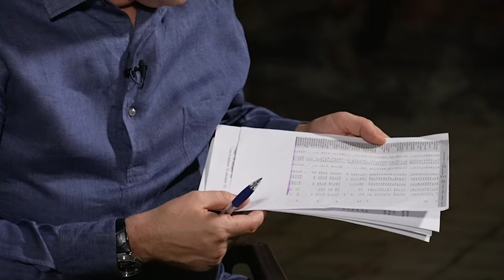Doar în gestiunea poliției sunt 177 de cauze penale în care sunt vizați politicieni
Astăzi, doar în gestiunea poliției sunt 177 de cauze penale în care sunt vizați politicieni. La momentul actual sunt înregistrate 324 de cauze penale la capitolul “infracțiunii contra drepturilor politice”, din care 92 de cauze penale au fost expediate în instanța de judicate și 55 au fost clasate. Vă imaginați câți polițiști sunt implicați în filaj politic? Și asta fără SIS și fără CNA.

Securitatea națională este la pământ. Fiecare face ce vrea la noi în țară. Numărul infracțiunilor este în creștere alarmantă! Ministerul de Interne minte și partenerii de dezvoltare cu statistica pe care o prezintă. La această temă voi ieși într-o conferință de presă, pentru a demonstra cum se manipulează cu cifrele infracțiunilor.
На сегодняшний день в распоряжении полиции находятся 177 уголовных дел, в которых фигурируют политики. В настоящее время зарегистрировано 324 уголовных дела по разделу «преступления против политических прав», из которых 92 – были переданы в суд, а 55 – закрыты. Представляете, сколько полицейских вовлечены в политический надзор? И это без учета СИБ и НЦБК.

Национальная безопасность на нуле. Каждый делает, что хочет в нашей стране. Количество преступлений растет с угрожающей скоростью! Министерство внутренних дел лжет как перед гражданами, так и перед партнерами по развитию, представляя фейковую статистику. Я проведу пресс-конференцию, чтобы показать, как манипулируют цифрами преступлений.